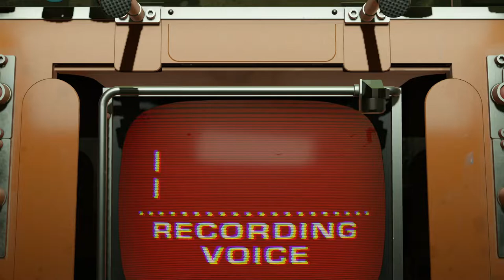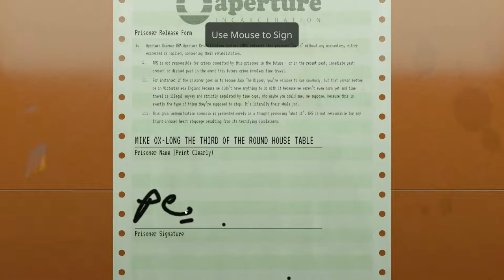Aperture Desk Job Full Playthrough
Works with the Steam Controller